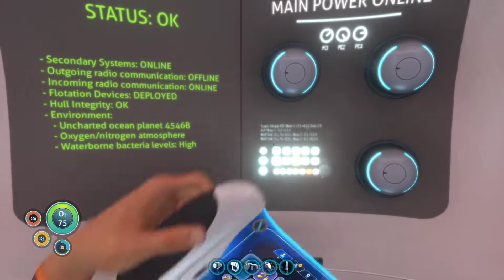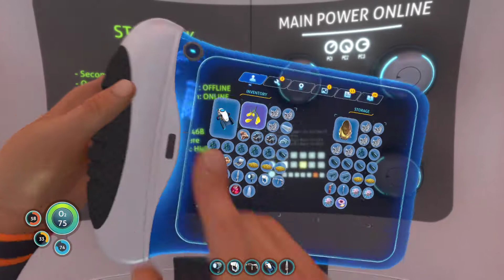Subnautica Episode 3 - Habitat Builder & Pod 3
Hey all! You probably already know what Subnautica is so lets spare some wording. This is my first time ever playing the game so it will be an adventure for me and I hope you guys are all ready to join me!

Current Schedule: Fridays 12:30 pm - 5/6 pm EST